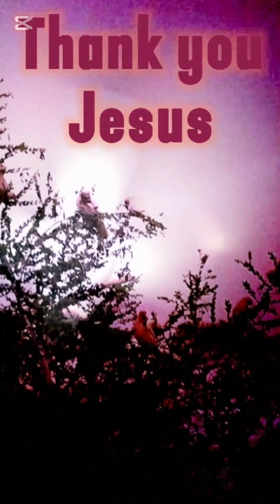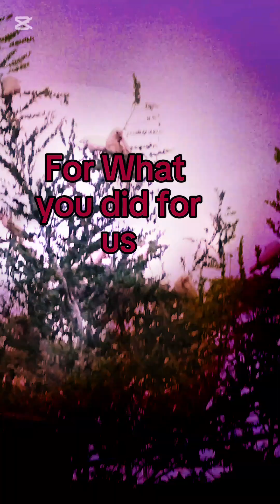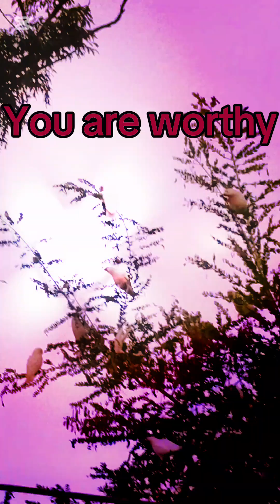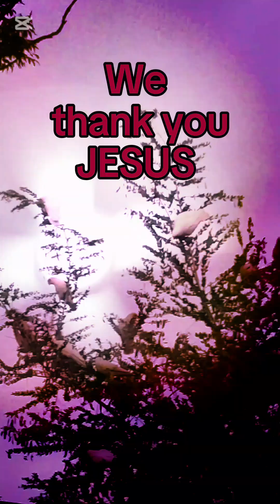Jesus Worship "On That Cross at Calvary" Praise and Worship Songs JESUS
Worship Songs // Praise and Worship

Link to my channel home page@Graceupongracesongs